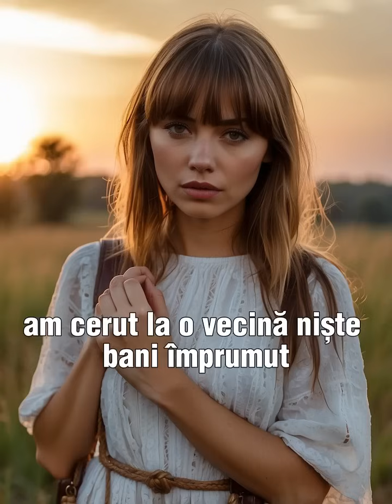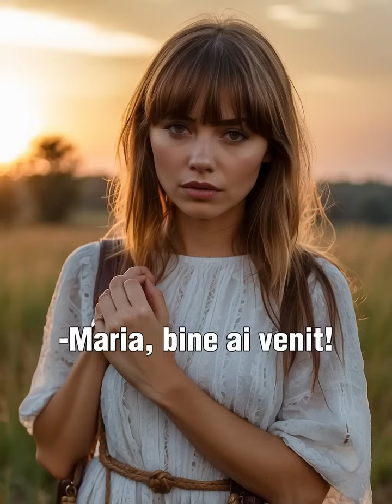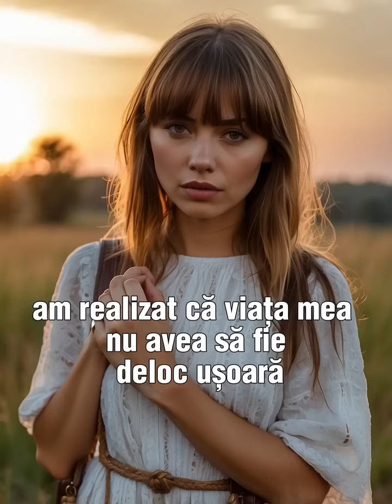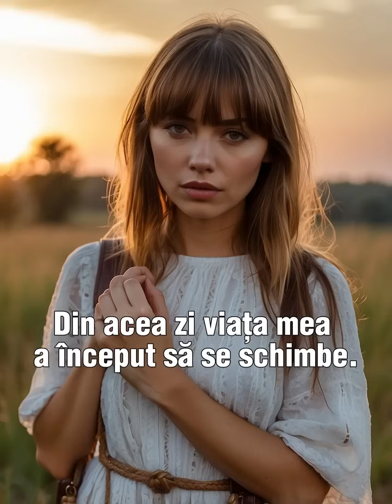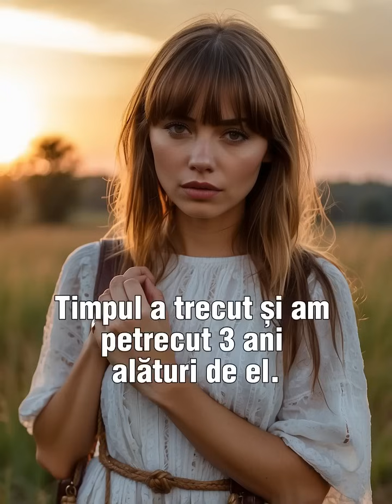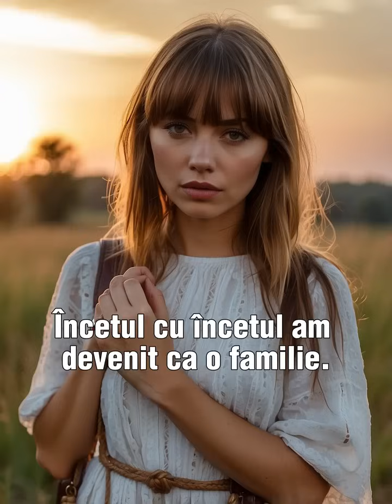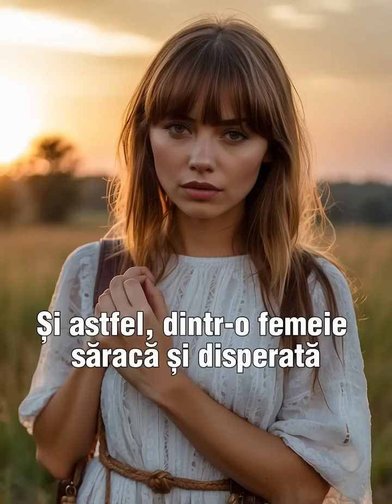Nu aveam nici măcar 2 lei de o pâine!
Mi-am pus câteva haine într-o sacoșă, am cerut la o vecină niște bani împrumut și am plecat la oraș să îmi caut de muncă.